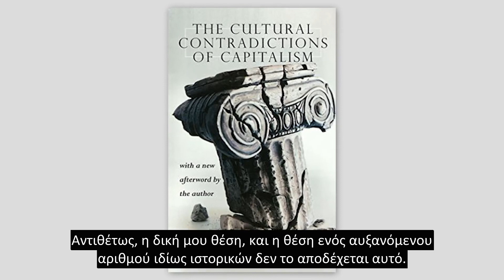Η Ντίρντρε ΜακΚλόσκι εξηγεί τον μαρξισμό σε δύο λεπτά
Τι είναι στη βάση του ο μαρξισμός; Η επιρροή του περιορίστηκε μόνο στην Αριστερά; Ποια είναι η αντίρροπη θεμελιώδης ιδέα; Η Ντίρντρε ΜακΚλόσκι απαντά σ' αυτά τα ερωτήματα μόλις σε δύο λεπτά στο εξαιρετικά ενδιαφέρον βίντεο.

Και αν σας αρέσει το υλικό μας, μοιραστείτε το και αφήστε like! 👍

Κάθε δωρέα στο ΚΕΦίΜ μας βοηθάει να συνεχίζουμε το έργο μας και να προσφέρουμε  ενδιαφέρον υλικό  τόσο σε εσάς όσο και σε κάθε Ελληνίδα και Έλληνα που ενδιαφέρεται να γνωρίσει περισσότερα για τον φιλελευθερισμό.